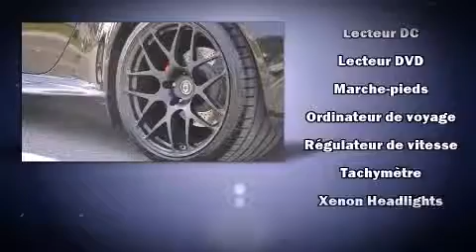2011 Porsche 911 Carrera 4S WOW OVER 30000 IN UPGRADES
Porsche Prestige
3535 Chemin de la C��te-De-Liesse

Un essai routier avantage toujours la Porsche 911 2011. Ce cabriolet 4 passagers n'a pas encore atteint le cap des 20 000 km. Lors de sa conception, porsche a mis sa tenue de route et son caract��re sportif au centre de ses priorit��s. Ce v��hicule propose une transmission manuelle �� propulsion arri��re et un raffin�� moteur 6 cylindres. Porsche a port�� une attention particuli��re �� l'assemblage et �� la finition, par exemple: si��ges en cuir, l'ouverture automatique de la glace du conducteur, un compte-tours, un ordinateur de bord, une banquette arri��re �� dossiers rabattables s��par��s, climatiseur avec commande automatique de temp��rature, et beaucoup plus. Le toit ouvrant �� commande ��lectrique se d��ploie �� la simple pression d'un bouton, ce qui vous met imm��diatement en contact avec la nature. Comporte une t��l��commande int��gr��e d'ouvre-porte de garage, une autre des options distinctives de ce v��hicule. Avec des phares �� haute intensit�� lumineuse pour ��clairer la route, vous b��n��ficierez d'une visibilit�� optimale en toutes circonstances. Porsche a mis la s��curit�� des occupants au coeur de ses pr��occupations avec les ��quipements suivants: coussins gonflables �� l'avant avec d��tecteur de poids du passager, rideaux gonflables pour prot��ger la t��te, arceau de s��curit�� en cas de retournement, syst��me antipatinage, syst��me d'assistance au freinage, un syst��me antivol, et freins �� disque aux 4 roues avec antiblocage. Les essuie-glaces �� balayage intermittent se mettent automatiquement en marche d��s la premi��re goutte de pluie. Voici un v��hicule d'occasion certifi�� qui a pass�� haut la main l'exigent processus de certification de Porsche, qui comprend une inspection rigoureuse en plus de cent points! Nos conseillers aux ventes sont tr��s comp��tents et ont une approche professionnelle. Nous vous aiderons �� trouver le bon v��hicule au prix qui respecte votre budget. Nous sommes l�� pour vous aider.